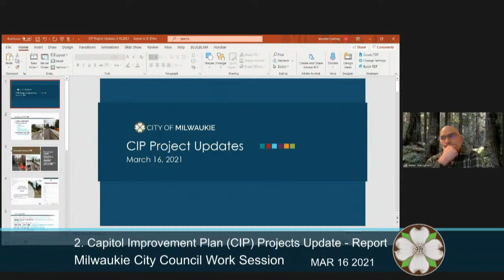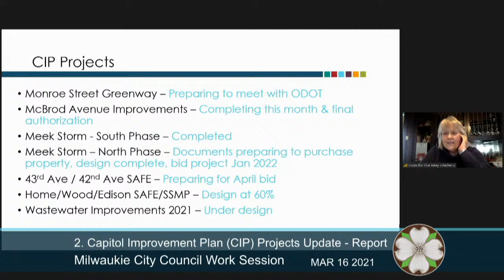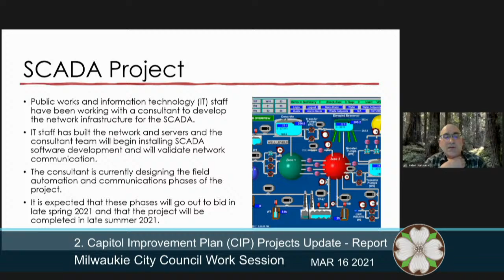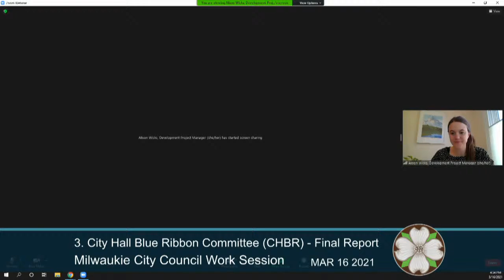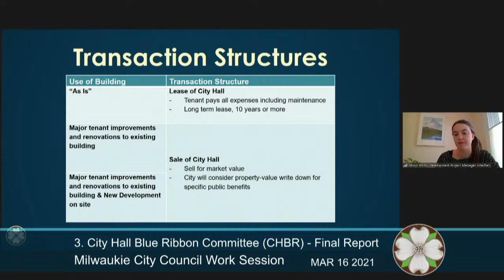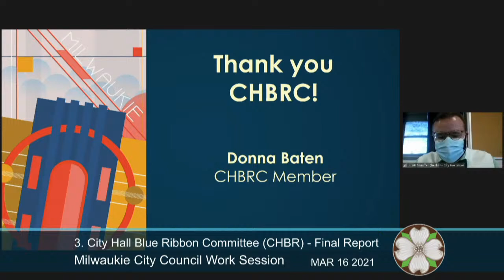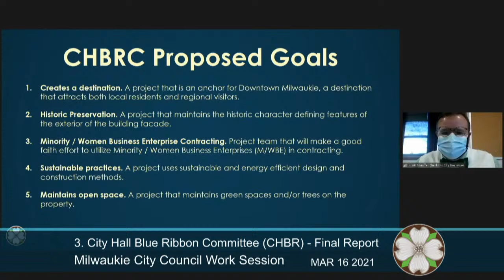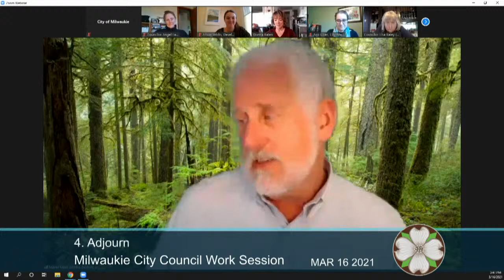City Council Work Session 3/16/2021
Off-air 0:00​​
1. Downtown Milwaukie Business Association (DMBA) 12:41​
2. Capital Improvement Plan (CIP) Projects Update - Report 31:00​
3. City Hall Blue Ribbon Committee - Final Report ​1:05:24​
4. Adjourn 1:52:56